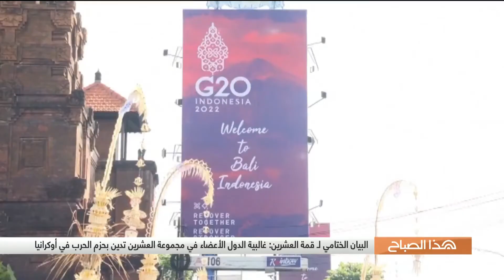هذا الصباح | مسودة البيان الختامي لقمة العشرين: حقبة اليوم يجب ألا تكون حقبة حرب